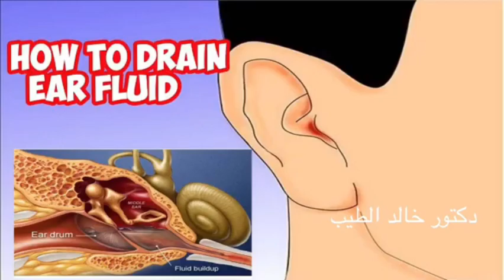عشبة الاكنيشيا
علاج الماء خلف طبلة الاذن والتهاب اللوز